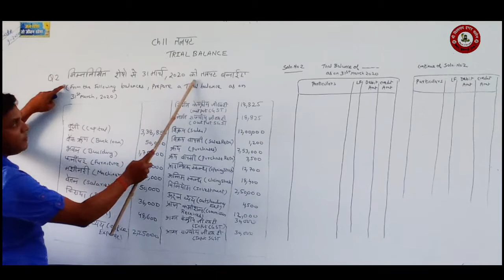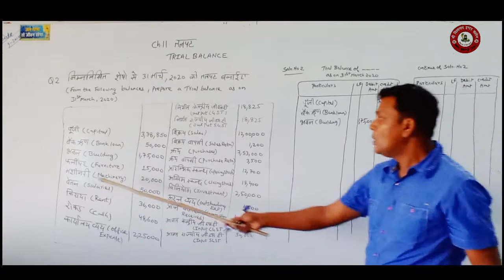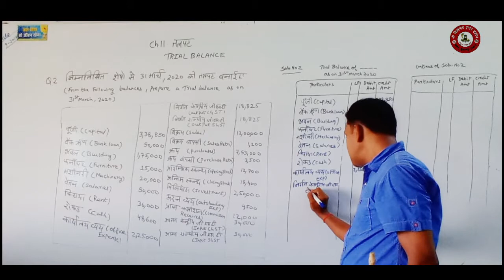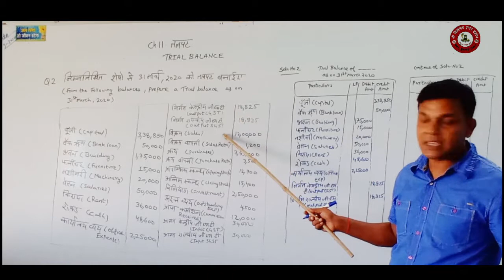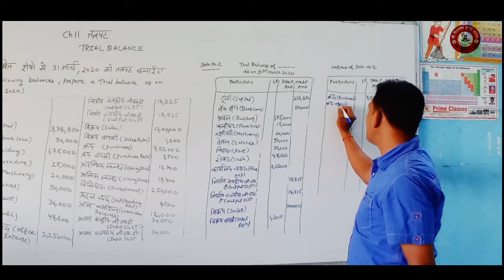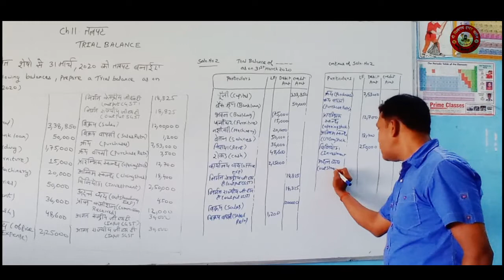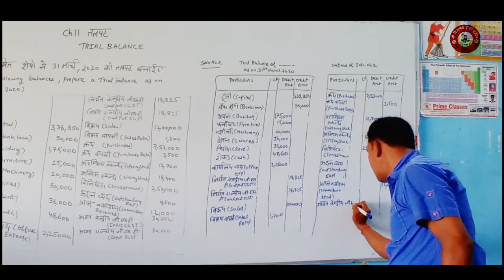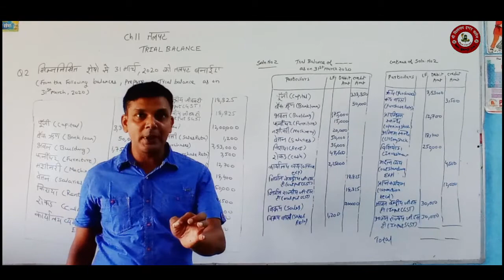CLASS 11 COMMERCE BOOK KEEPING AND ACCOUNTANCY PART 3 BY MR AJAY KUMAR SINGH2